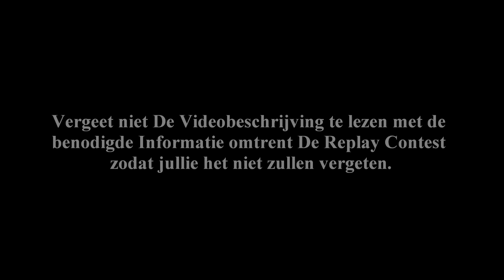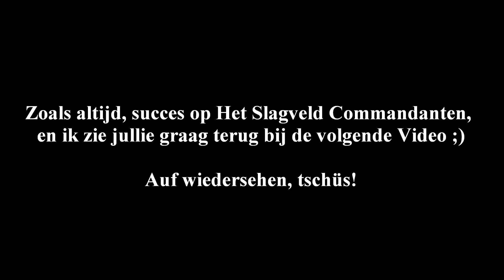World Of Tanks - 200 Abonnees Bereikt! Win 1.500 Goud! HD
Hallo allemaal en welkom bij World Of Tanks met De EllendigeTullip Jägermeister!

Binnenkort komt er een Replay Contest en De Informatie gaat gegeven worden in deze Video, dus luistert goed!

Voor nu zoals altijd wens ik jullie allemaal heel erg veel lees, kijk en luisterplezier toe! Over kijkplezier gesproken, vergeet niet de video in 1080p HD te bekijken + Full Screen voor goede beeldkwaliteit!

Dit zal zeker mij motiveren, stimuleren en veel goed doen voor ons kanaal. Dus alvast van harte bedankt hiervoor! Heb je tips, tricks, opmerkingen of vragen? Aarzelt dan niet om ze in de comments (commentaar) te stellen of via mail!

|||  World Of Tanks Informatie  |||
WOT Spelersaam: EllendigeTullip
Clan: Géén (Voorheen DR (EXTU) en WS)
Server: EU Server (Meestal speel ik op EU2)
Hoofdlijn in W.O.T: Nazi-Duitsland/Duitsland/Germany

Damage Panel V.2.0 (Schade Paneel)
Clock/Date in Garage (Klok/Datum in Garage)
No intro video (Ook te vinden in QB's XVM Mod Pack!)
Screen Loader Germany

QuickyBaby's XVM Mod Pack
Damage Counter XVM (Ook appart te vinden op Curse WoT en in QB's XVM Mod)

Artasan's Contour Icon YM (Tank Icoon Kleurtjes Yellow for Mediums)
Locastan's Enhanced Minimap + Config (Ook te vinden in QB's XVM Mod Pack!)

Systeem informatie: (Nieuw)
Processor: Intel Core 5 (i5) Quad Core 4440
Moederbord: ASUSTeK (AMD) B85M-G
Videokaart: ASUS (AMD) EAH 6450 HD Series (Silent) 1GB DDR3
Geheugen: 16.322MB (16GB) RAM Corsair Value Select
Beoordeling: 6.5 (Ruim voldoende)

Opnameapparatuur: Hypercam 2.29.01
Videobewerking: Windows Live Movie Maker
(Voorheen deed ik alles met Camtasia Studio 7.1.1)